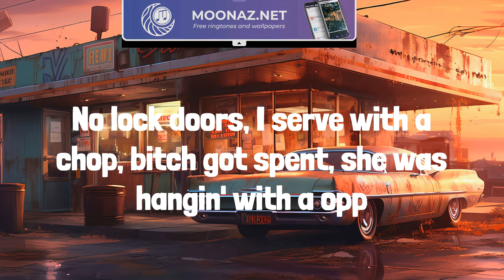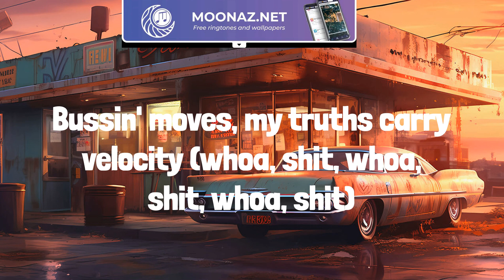JID - Surround Sound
I know I can't afford to stop
For one moment
Push the fuckin' pack off of the porch or break a pound down
Get the strap, if it happen to blow, it make surround sounds
Pussycat on my lap, push it back and go to town, down (uh, uh, wow)
Puttin' rap on my back and I'm black and, snatchin' crowns (uh, whoa)
I done came back around like a nigga sellin' crack and pounds
I got a bag now but it's nothin' to brag 'bout
Gun blast in the background (doot-doot-doot-doot-doot-dot-soot)
I'm a black man with the blood hounds
MAC-10 makin' love sounds to a bad chick, she from Uptown
I'm from down South, not a loud mouth
We could fuck around (whoa, shit, whoa)
Hit the music, baby, cut it down (whoa, shit, whoa)
Hit a doobie while you do me indubitably (whoa, whoa, whoa, shit, whoa)
I feel like a buss down (whoa, shit)
When I shine bright, blind niggas is up now (whoa, shit, whoa, shit, whoa, shit)
In the cut big black truck (whoa, shit, whoa, shit)
Pack sacked up, you can pick it up now (whoa, shit, oh)
Nigga, fuck it, okay (ayy)
Puttin' rap on my back and I'm blackin', snatchin' crowns
For one moment
I get to clutchin' if you get too close to me
Jumped in the game, niggas act like they coachin' me
I'm on the road and I bet that yo' ho with me
When I'm in traffic it's always a pole with me
Pillsbury, man, I keep dough with me
Hit from the back, she givin' me slurp and I ain't even pull my pants down
Jump in the box and slide to the other side, it's always a man down
Draw down, hands in the air, nigga, make one move, get gunned down
Givin' out smoke so long, they don't even wanna talk no more, they just run now
No lock doors, I serve with a chop, bitch got spent, she was hangin' with a opp
We call him Mickey, he talk to the cops, I was on Pinedale, glass in the sock
Back in the day, I invest in the block, fast forward now I'm investin' in stocks
I put a drum on a Heckler & Koch, don't play 'cause I'm very invested in shots
I put the pussycat in his face 'cause he stay off Cheshire Bridge
Then I took it back, now he say that he shakin' and he shiverin'
They call me Yung Baby, but I still got hella ch-
Oh, shit, run that motherfuckin' crown, you bitch
You motherfuckin' bitch (oh, shit)
Uh, shit
Sorry in advance for my bros, they'll whoop a nigga ass
What you whippin' up? (Whoa)
And I'm the shit with the flow, huh, give me a joke
Heard a nigga say that you the next? No, no, no, I'm the best
Tell them bitches stop the mothafuckin' press
Most of my partnas ain't have poppa just a popped condom
Couple kids with Alzheimer's, .40 on his side, boy, you Mike Alstott
I'ma, I'ma, I'ma anom-anomaly
I ran the bag up, back up, niggas is on to me (whoa, shit, whoa, shit)
Niggas should honor me, if you think I'm a wannabe (whoa, shit, whoa, shit)
It's pretty comedy, I'm melancholy and cool, so calmly (whoa, shit)
Bussin' moves, my truths carry velocity (whoa, shit, whoa, shit, whoa, shit)
Same posse since OshPosh B'gosh, pussyclot
Treat the rappin' like I'm pushin' rock (whoa, shit, whoa, shit, whoa, shit)
We on they block, we own they block (whoa, shit, whoa, shit, whoa, shit)
The same lil' niggas, small pond but a pool shark (whoa, shit, whoa, shit, whoa, shit)
I aim big stick, knock chalk off cue balls (whoa, shit)
Bang this shit (bang, bang, bang)